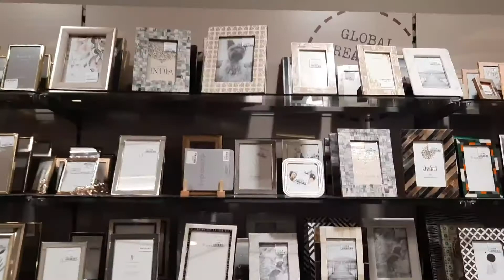HOMESENSE CHRISTMAS COME SHOP WITH ME | November 2021 | Marcia's Fab Life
Hi guys its Marcia and in today's video iv'e got a come shop with me at Home Sense, if you guys did enjoy the video don't forget to leave a like and subscribe for more videos.❤️